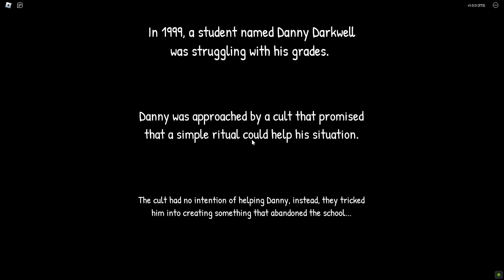Roblox The Highschool Experience - Full Walkthrough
In this walkthrough, we will cover the entire Highschool Experience game.